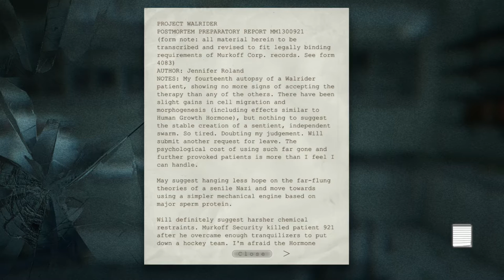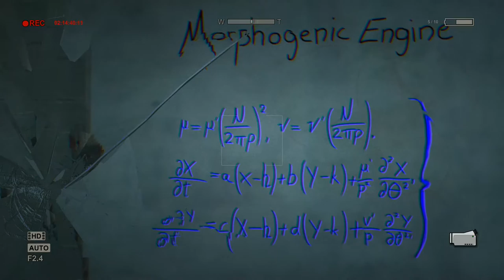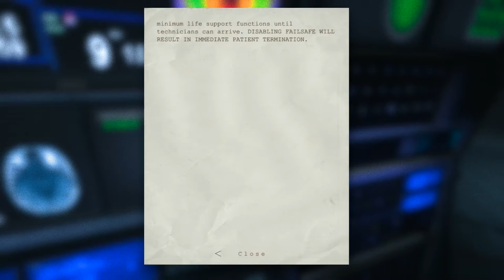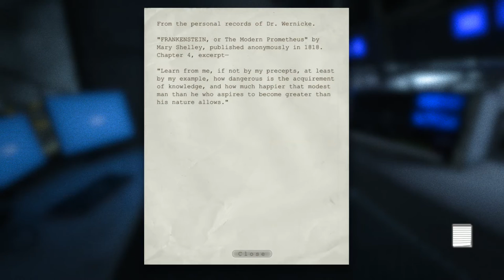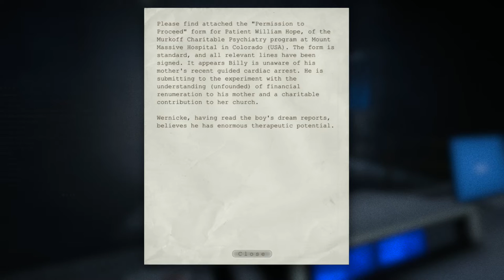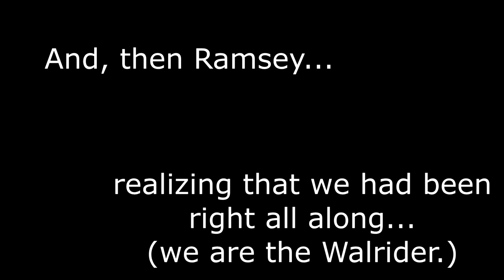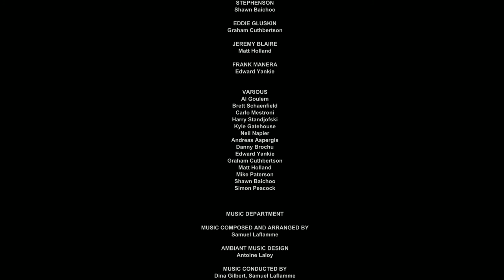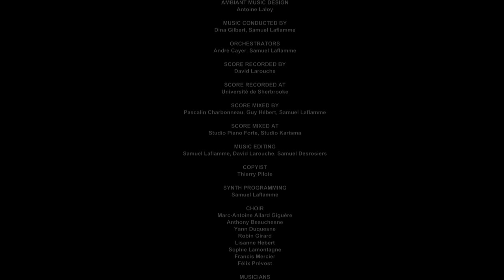Outlast - Episode 15 - The Finale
Boss battle time!